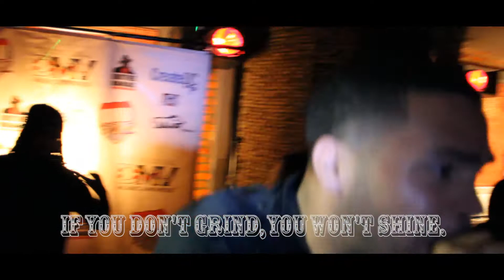"GRIND" LIVE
"GRIND" LIVE @ ROSES DREAM